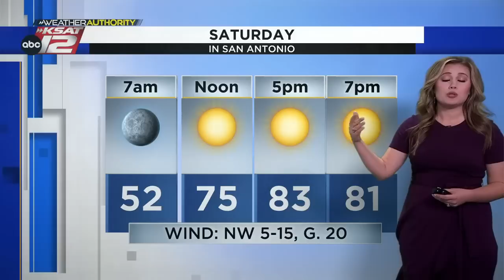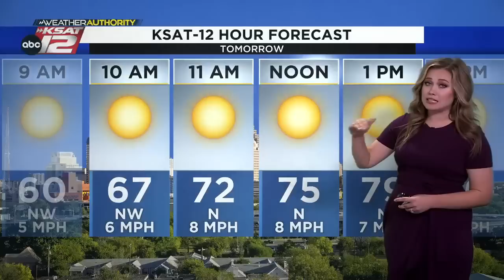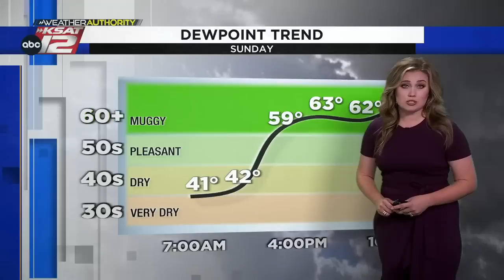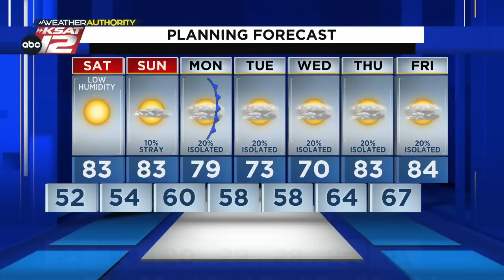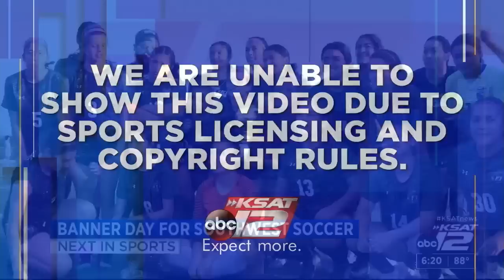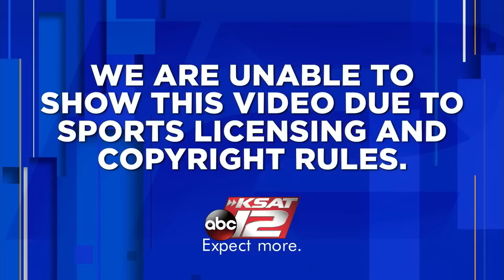KSAT 12 6 O'Clock News : Mar 24, 2023